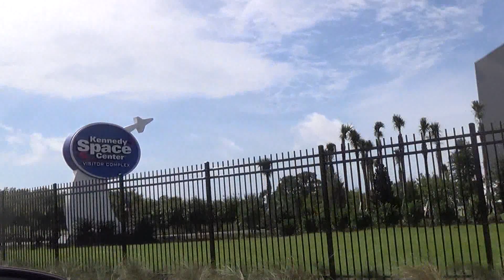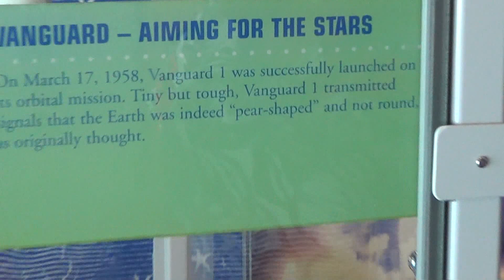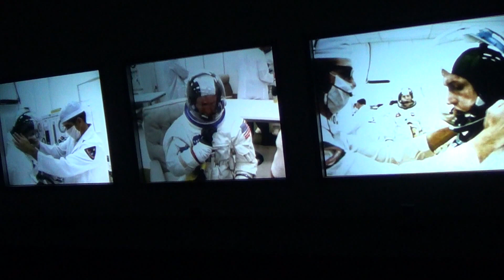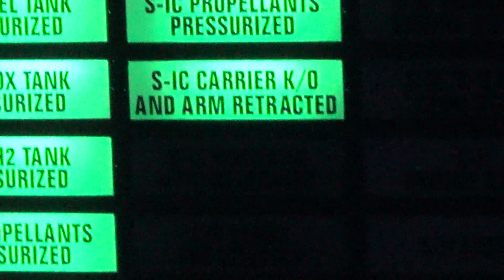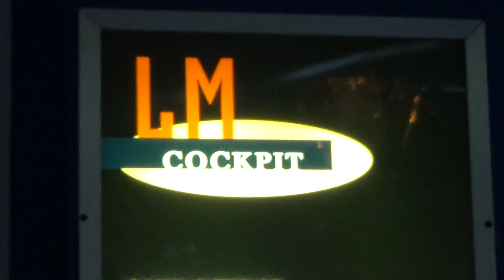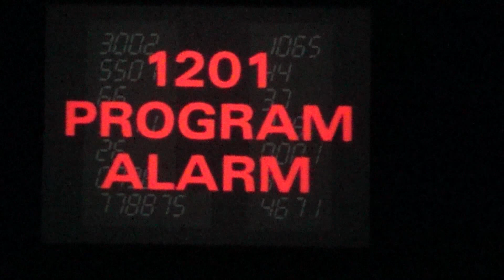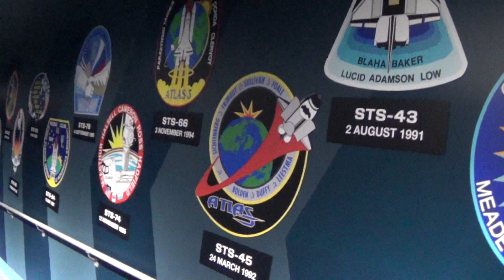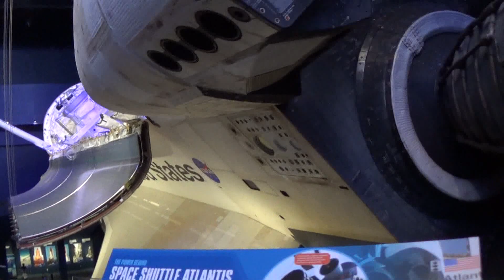Epizod 2 - NASA - 5 Lipiec 2013 - Polak w USA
Ten epizod pokazuje moja wycieczke do bazy NASA Kennedy Space Center na przyladku Canaveral.

This video includes the following copyrighted content:
"Thomas Bergersen-Aura-Extreme Music"
"Thomas Bergersen-Dreammaker"
"Thomas Bergersen-Promise"
"Thomas Bergersen-Reborn"